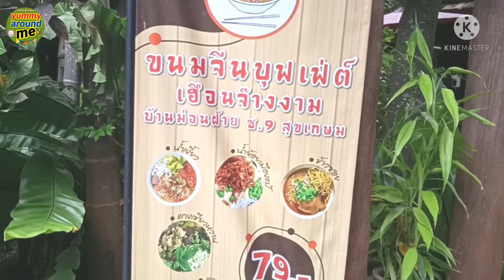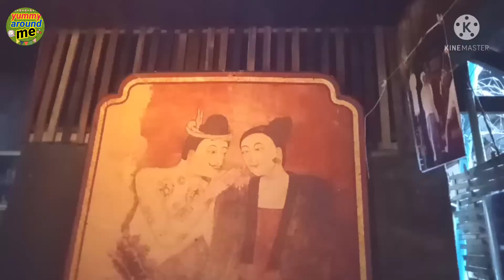Thai Noodle Buffet $ 2.43 (Khanom Jeen ) In Chiang Mai ||YUMMY AROUND ME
Khanom Jeen buffet, 2.43$ . Khanom Jeen is a food of northern Thailand. It will look like noodles topped with different types of curry such as pork, fish, coconut milk, as well as drinks and desserts.
under the atmosphere of an ancient wooden house Shady with lush green trees

You Tube: Yummy around me

Thai Buffet
Khanom jeen Buffet
Rice Noodle